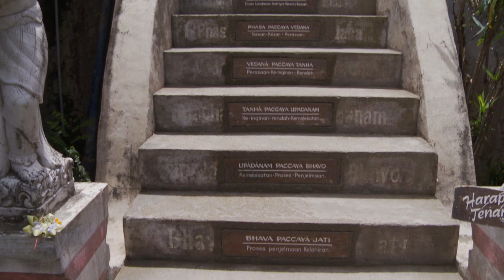Brahmavihara Arama - Buddhist Monastery in Bali (Full HD)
Brahmavihara Arama - Only Buddhist monastery located in the north of Bali Island.